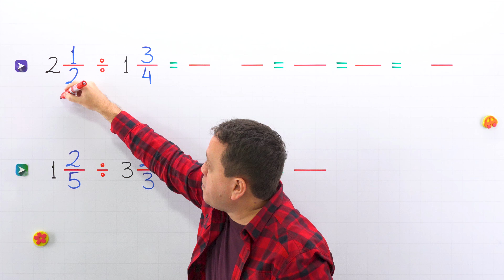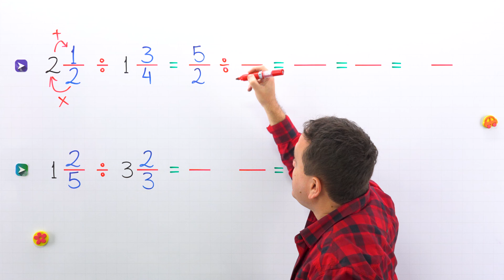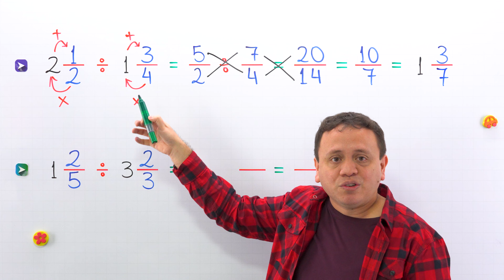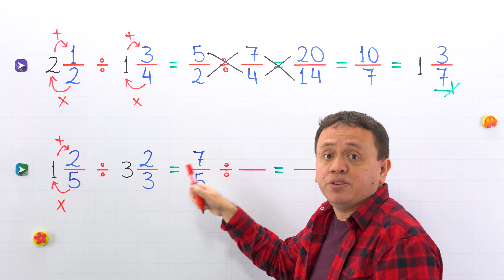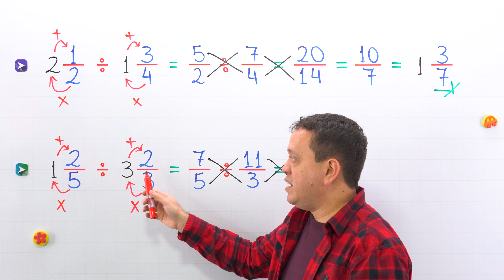División de Números Mixtos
Veamos cómo dividir números mixtos o fracciones mixtas.

En la clase de hoy, veremos cómo dividir fracciones mixtas o cómo dividir números mixtos, no es tan complicado como parece. Iniciaremos la clase con un repaso de los números mixtos y las fracciones propias.

Luego resolveremos 2 ejercicios muy interesantes. En el primero de ellos, será necesario simplificar y convertir la fracción resultante a número mixto. Mientras que en el segundo ejercicio se obtendrá como respuesta una fracción propia, la cual no se puede convertir a número mixto.

El tercer ejercicio es el reto, por favor intenta resolverlo y hallar el cociente de esos 2 números mixtos, encontrarás la solución en el video.

Hasta aquí llegamos en la clase de hoy, nos vemos en los siguientes videos de números mixtos.

🥡 Menú de hoy:
🍜 00:00 - Intro
🥗 00:04 - Repaso
🥬 00:23 - Ejercicio 1
🍿 03:20 - Ejercicio 2
🍕 05:18 - Reto
🧀 05:33 - Solución del reto
🥯 05:38 - Despedida

📚 Referencias:
📗 Tussy, K., Gustafson, D. y Koenig, D. (2013). Matemáticas básicas (4.ª ed.; pp. 261-265). Cengage Learning.
📘 OpenStax (2020). Prealgebra 2e (pp. 317-320). Rice University.
📕 Bittinger, M., Beecher, J. and Johnson, B. (2019). Basic College Mathematics (11th ed.; pp. 187-188). Pearson.
📙 Baldor, A. (2017). Aritmética (3.ª ed.; pp. 275-276). Grupo Editorial Patria.